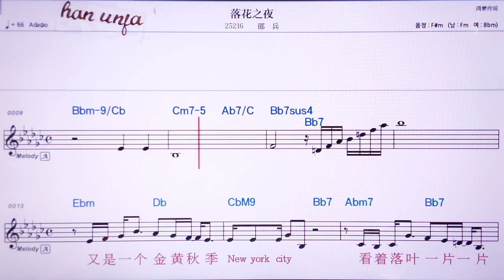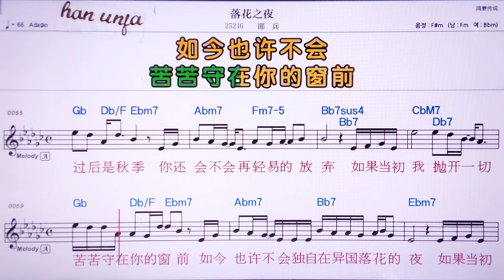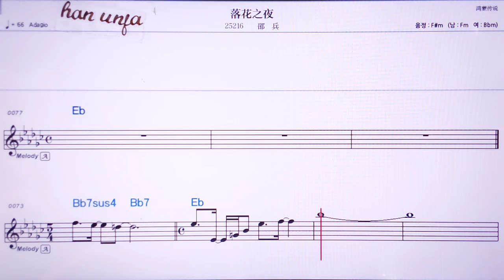💖루어화쯔에/싸오썽 👍MR,노래방, 악보, 코드,Karaoke With Sheet Music